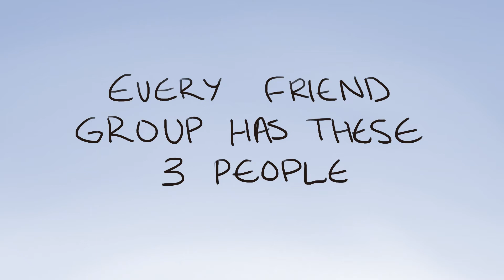surfs up more like chicken joe movie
for all the frames I drew of cody maverick, the equivalent number of years were taken from my lifespan ♡

audio is from tiktok, idk who. the idea came from a friend... I hope you're happy

so do you guys think there are humans in surf's up or no?